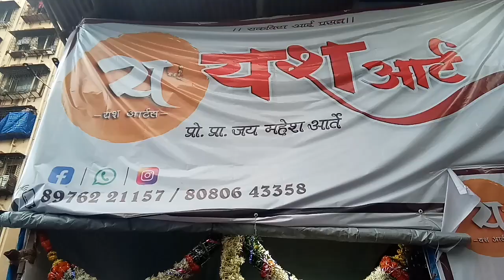yash art,lalbag 2022,booking open!!lalbag ganpati workshop!! mumbai cha ganapati